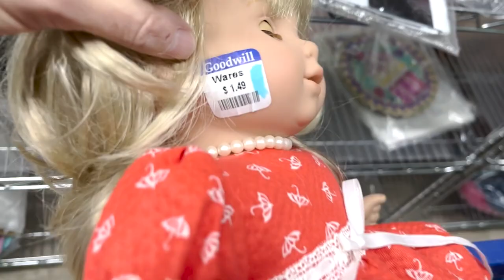I SHATTERED It at GOODWILL!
You never know what you will find and BREAK when you are out thrifting! I can’t believe I did that at Goodwill. Fortunately we still brought home some amazing stuff to flip for good profit on eBay. We hope you enjoy our thrift haul!

If you want to ever send us anything, please mail to:
RV Trips N Flips
Linton, Indiana 47441